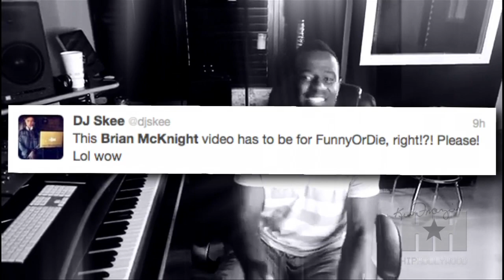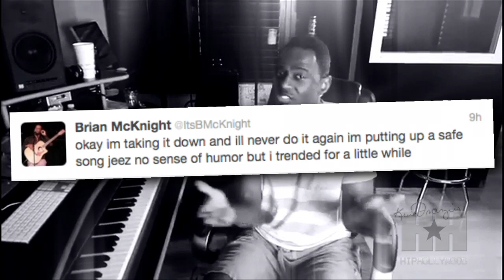Brian McKnight's Raunchy New Song! - HipHollywood.com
I remember the Brian McKnight that wooed women with songs like "Back At One" and "Anytime", but apparently those days are long gone!  McKnight ignited a twitter firestorm when he released his new song "If You're Ready To Learn" but could the soulful singer really be ready to ditch his romantic lyrics for raunchy ones?